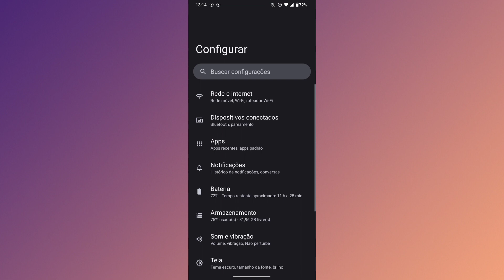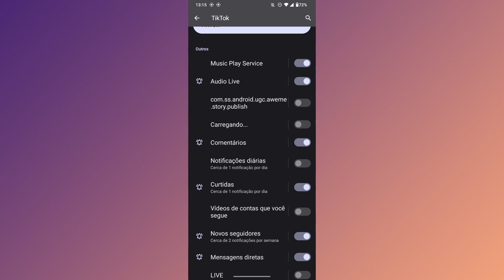COMO DESLIGAR AS NOTIFICAÇÕES DIÁRIAS DO TIKTOK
eai família.
nesse vídeo você vai saber como está desativando as notificações diárias do aplicativo tiktok.

link do app: